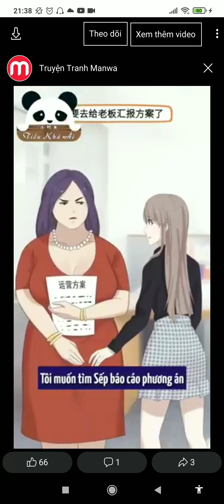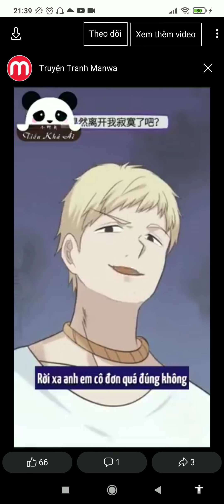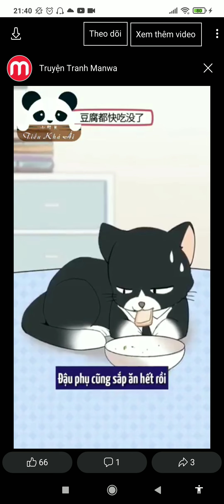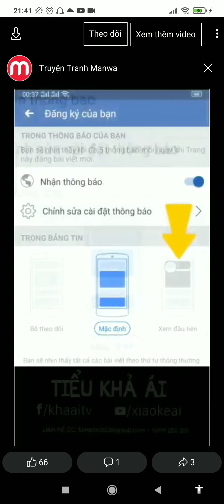✨ Kiều Oanh ✨ truyện:Miêu tổng tài bạch nhật hàng phần 3